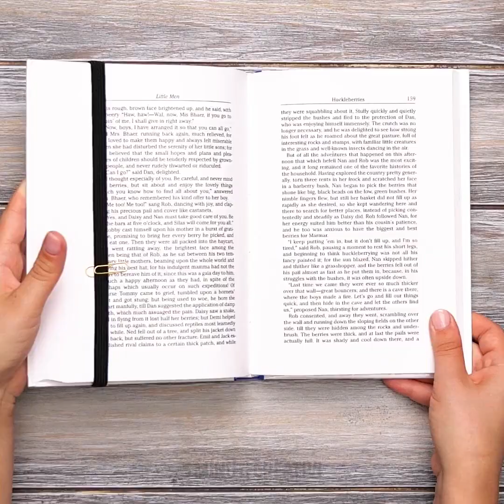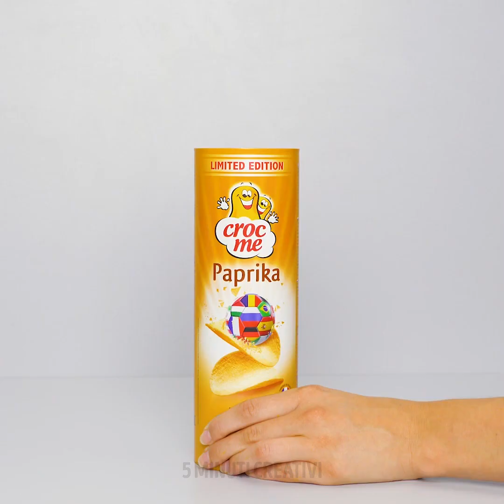24 IDEE INTELLIGENTI PER LA CASA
IDEE GENIALI PER UNA CASA INTELLIGENTE

In questo video, vi mostro come far uscire il vostro lato ingegneristico e proteggere tutto ciò che si trova intorno alla vostra casa, oltre a creare oggetti partendo da zero.
Nella prima sezione del video, vi mostro come utilizzare semplici strumenti e alcuni fili per creare un allarme per la vostra porta. In questo modo, impedirete l'ingresso agli estranei.
Se non volete alzarvi ogni notte e spegnere la luce nella vostra stanza, potete creare il vostro minirobot personale che lo fa per voi.
Vi mostro come riadattare i vostri vecchi jeans ad un piccolo tavolino per il vostro divano.
Per evitare che le lenzuola si muovano sul letto, potete usare del nastro biadesivo per tenerle al loro posto.
Se il vostro tappeto è stato schiacciato da mobili pesanti, vi mostro come sistemarlo aggiungendovi dei cubetti di ghiaccio e poi pettinandolo con una forchetta.

Timestamp:
0:07 - Incredibile allarme per la tua porta
2:42 - Commutatore di luce fai da te
5:02 - Trucco geniale per nascondere i graffi sul muro
6:42 - Incredibili idee per la camera da letto
8:44 - Organizzatori per cucine intelligenti
10:19 - Come ammorbidire il burro duro
12:20 - Come applicare il silicone nel bagno